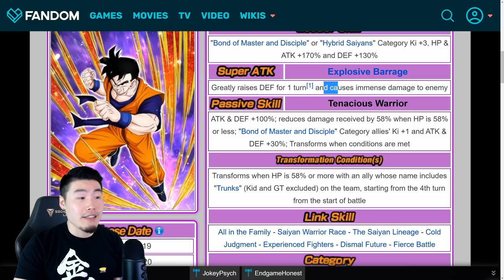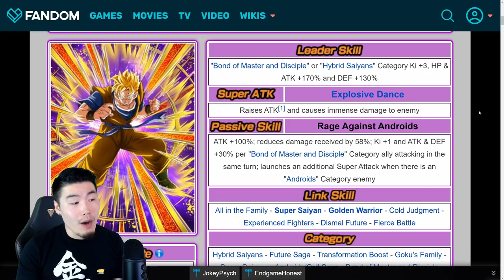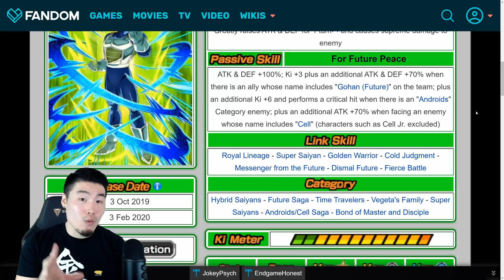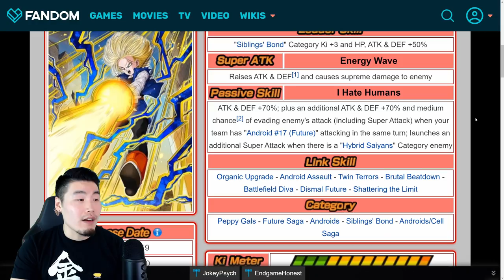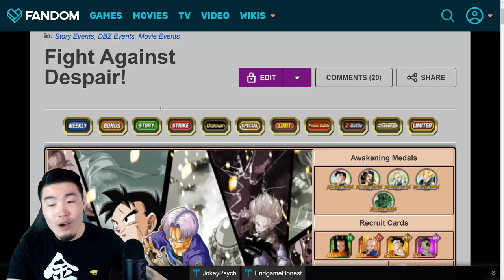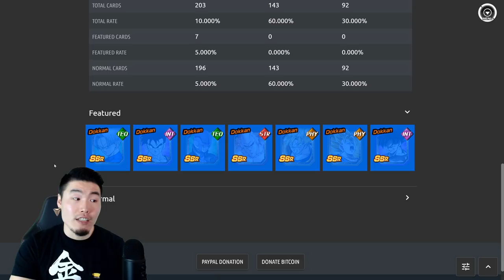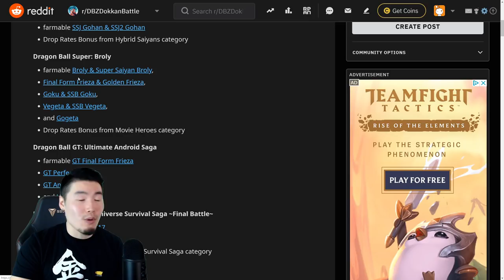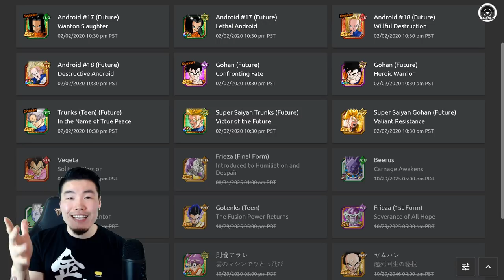GLOBAL'S NEXT CELEBRATION! ALL Upcoming Events, Units, & Banners Preview | DBZ Dokkan Battle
Here's everything you need to know about the upcoming INT Future Gohan campaign on Global!